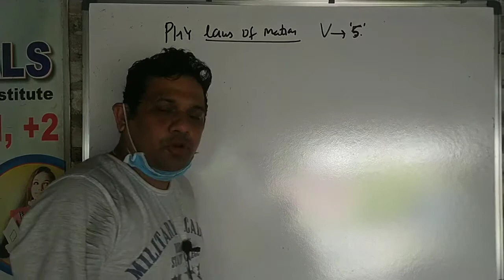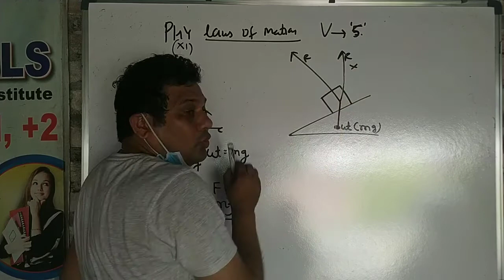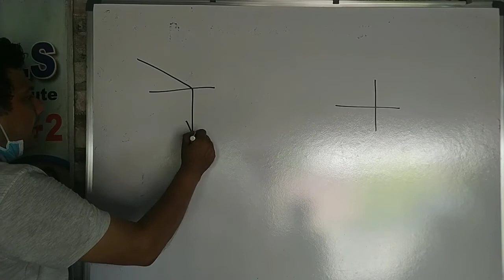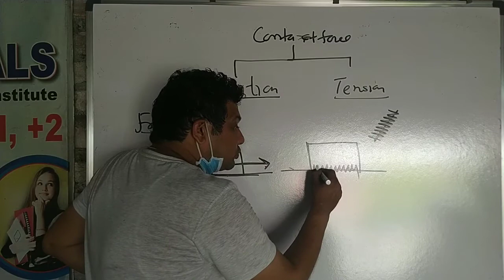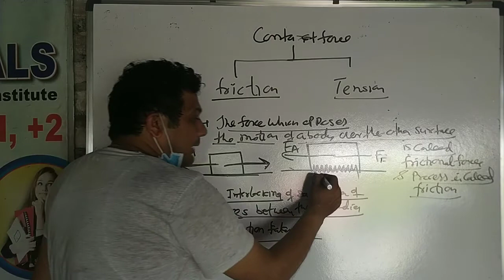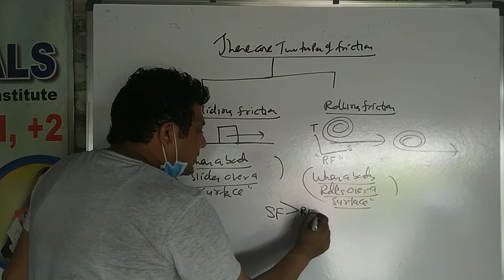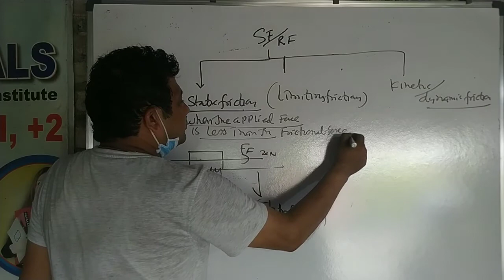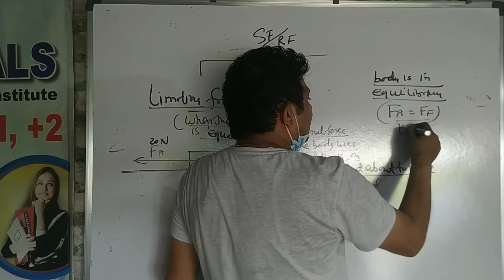Phy laws of motion vid 5